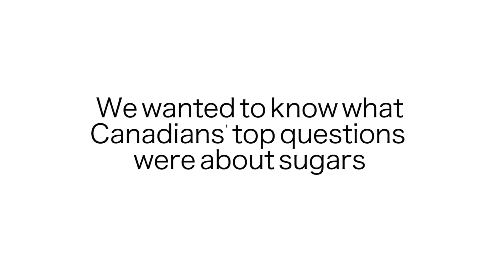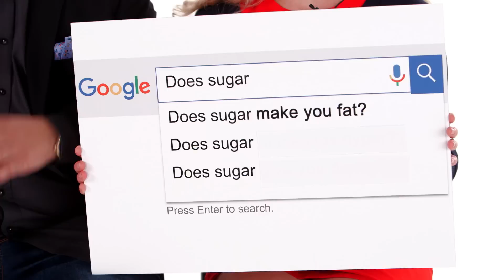Does Sugar Make You Fat?